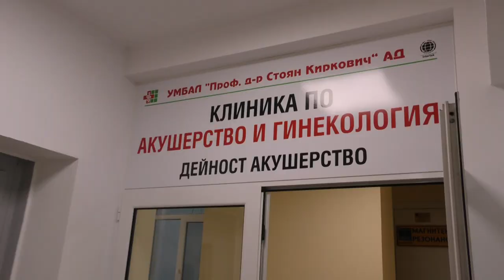Новата Клиника по акушерство и гинекология и Клиниката по неонатология в болницата на Стара Загора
Министърът на здравеопазването Кирил Ананиев, Емил Христов – зам.-председател на Народното събрание и изпълнителният директор на Университетската многопрофилна болница откриха новата Клиника по акушерство и гинекология и Клиниката по неонатология в сградата на болницата.

Те разполагат с модерна база и съвременна апаратура. Те ще започнат да приемат пациенти след 25 май. В изцяло обновените стаи ще могат да се настанят 40 родилки, а Клиниката по неонатология ще може да приеме 28 бебета.

Кирил Ананиев даде висока оценка на Университетската болница в Стара Загора, която до края на 2017 г. беше сред петте най-големи здравни структури в страната, които бяха застрашени от фалит, а днес е сред водещите четири в Югоизточна България.

„С общите усилия, само за една година болницата излезе на печалба от 705 000 лева. За 2018 г. успя да увеличи собствените си приходи с 13% и да намали задълженията си с над 10%” – подчерта Кирил Ананиев. Всичко това доведе до увеличение на работните заплати, предстои и ново повишение след като бъдат направени промени в клиничните пътеки.

„Започваме интензивни преговори с Българския лекарски съюз за уточняване на кои пътеки е необходимо да се увеличи цената, което не е правено с десетилетия назад. С абсолютен приоритет ще бъдат всички клинични пътеки, които са свързани с детско и майчино здравеопазване, те ще бъдат с най-голямо увеличение” – каза министърът.

В началото на следващата седмица ще бъде подписан анексът към Националния рамков договор, като по този начин ще се формират допълнителните средства към одобрените бюджети на лечебните заведения за доболнична помощ.

До края на седмицата ще бъде обявена обществена поръчка за инженеринг на Националната педиатрична болница, а строителните дейности трябва да започнат през есента.

Министър Анание заяви още, че ще постави пред Министерския съвет да бъде извършена замяна на досегашната сграда на АГ комплекса в Стара Загора срещу общинска земя върху, която е изградена Университетската болница и корпусите ѝ. Целта е бившата сграда на бул. „Ген. Столетов” и бул. „Руски” де с превърне в модерен център за доболнична помощ.

На официалното откриване на клиниката гости бяха още председателят на Общинския съвет Таньо Брайков, общински съветници, зам.-кметът Красимира Чахова, Радостин Танев, областният управител Гергана Микова и заместниците ѝ Петя Чакърова и Димитър Драчев, ректорът на Тракийския университет проф. Иван Въшин, директорът на Регионална здравна инспекция д-р Златина Нанева, както и представители на местни и държавни институции, работещите специалисти в различни отделения на УМБАЛ и други.

ilko gruev